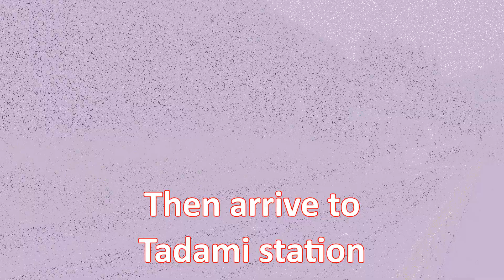Tadami line Koide station to Tadami station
Showing view from Tadami line.   Starting from Koide station arriving Tadami station.   Introducing places can reach by short walking from Tadami station as well.